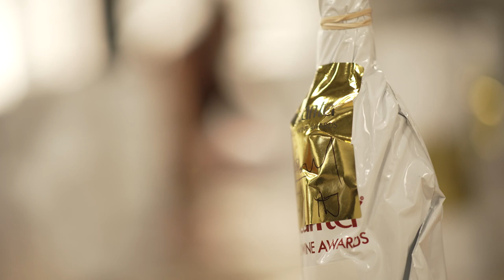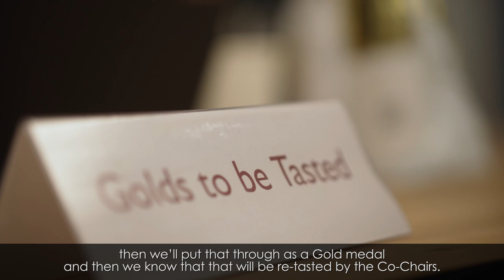What makes a wine Gold medal worthy?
The Decanter World Wine Awards is judged by top wine experts from around the globe and is renowned for its rigorous judging process, so what does it take for a wine to win a Gold medal? We ask the expert DWWA judges...